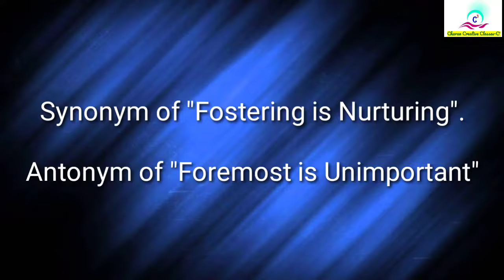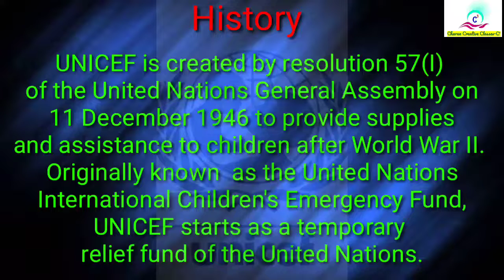all in one knowledge video 1